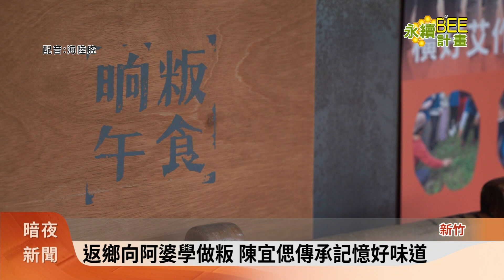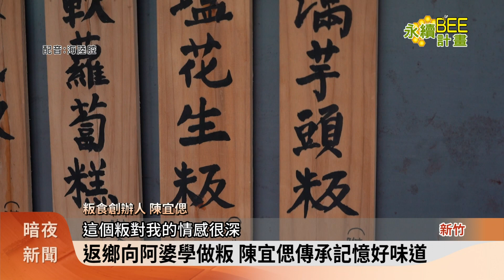永續BEE計畫 返鄉青年創意「蜂巢甜粄」 促客粄食精緻化【客家新聞20230918】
橫山的一間客家粄食小店，返鄉青年陳宜偲，將從外婆那學來的粄食，利用創意的方式與橫山在地的蜂農結合，打造出你看都沒看過的「蜂巢甜粄」，帶來視覺與味覺的衝擊，而粄食對陳宜偲來說，那是和家人間最緊密的連結，也是長輩疼愛的孩子的展現，為了讓更多人看見客家傳統米食，陳宜偲近年來也很努力，將客家傳統粄食推向精緻化。